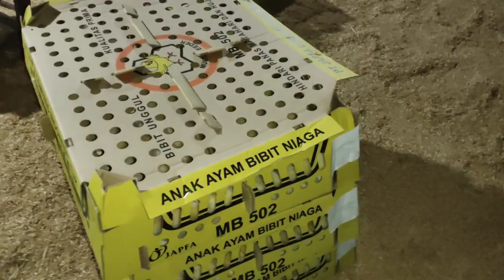proses cickin pagi buta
peternak ayam pejantan mandiri kompak satu keluarga...
begitu hangat detengah2 kesibukan mereka,
mempersiapkan ketersediaan pakan dan minum ayam dipagi buta.

peternak ditengah pandemi penuh spekulasi yg tinggi, intinya jangan nafsu untuk beternak.
perhitungkan dengan matang karena kondisisi masih terus stabil.